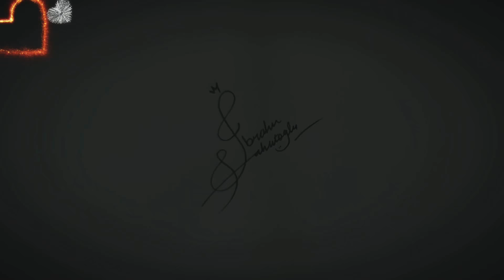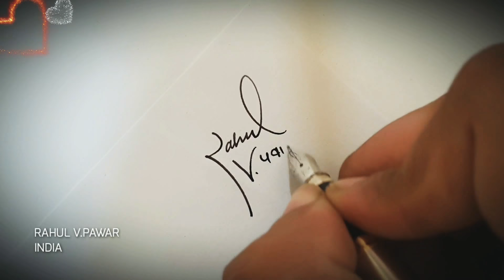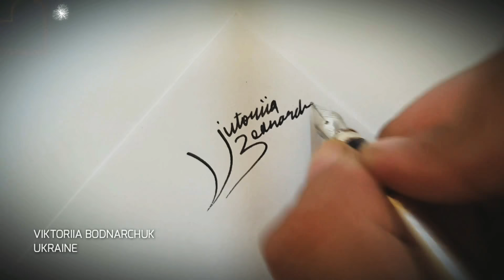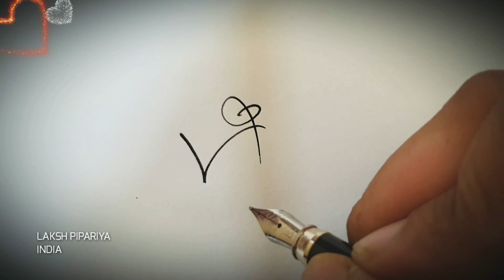How to Draw Signature in Hindi English Mix || Signature Designs by Signature Mash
We teach you here about how to design our own signature. How to design the best and easiest? You can find my signature design and calligraphy here,

1. You can write upright or you can write to the left or right.
2. You can draw zigzags while writing. Or more rounded lines.
3. Your letters can be very close together. Or you can open the letter range.
4. Your letters may be narrow or wide. You can fatten or weaken.
5. You can use your full name. You may not use both. You can write your first name and last name. You can write your name and surname. And a lot of things. However, this is restricted in some countries' laws. This is important.
6. You can use lowercase or uppercase. You can use lowercase letters as initial. You can use uppercase letters in your inner letters.
7. The angle of your pen with the surface is very important. You can increase or decrease it. Your pen point is also important. If you keep the pen from the front, you will dominate it. But if you keep it behind, you can swipe the pen like a brush.
8. Your signature may go up or down. Or it can go straight.
9. You can change your letter partitioning so you can change your letters to completely different characters.
10. Last and most important. Each letter has an anatomy. Head, body and tail. The letter x has only the body. The letter b has both a body and a head. The letter y has body and tail. The letter f has both head, body and tail. And we put our signature to a different way by making changes in the size of these three elements. The body size of the letters is called x height. If you prefer short x height and long head and long tail in your signatures, it will be a more aesthetic signature.

You will find all the answers to your given questions at our upcoming video.

Are signatures supposed to be in cursive,
Are signature stamps legal for checks,
Can signature be copied, How can signature my name,
Do signature in word,
Do signatures have to be in cursive,
Do signature online, how to do signature,
Does signature tell personality signature style, Signature maker,
Signature app,
A signature how to create my own signature,
A signature design,
A signature how to draw,
A signature style for my name,
Signature black ink, Signature creator custom Signature with letter "M" Signature for James Smith Signature for Maria Garcia Signature for Robert Johnson custom signature with letter "M",
Custom signature in outlook,
Custom signature for outlook,
Custom signature in gmail,
How to draw best signature of your name.

You could buy premium membership to get your extraordinary signature design.

or

Thanks for your continued patience.

Peace ♥